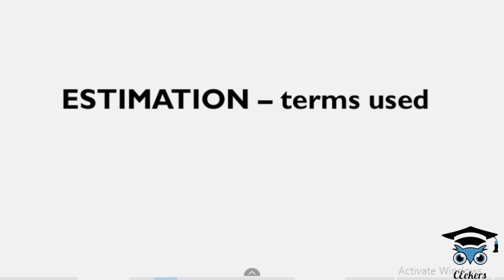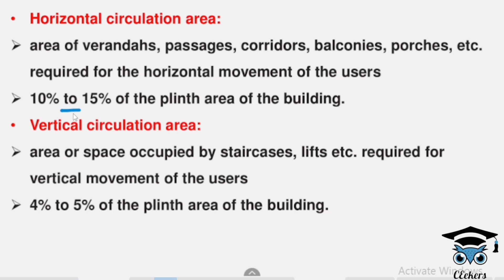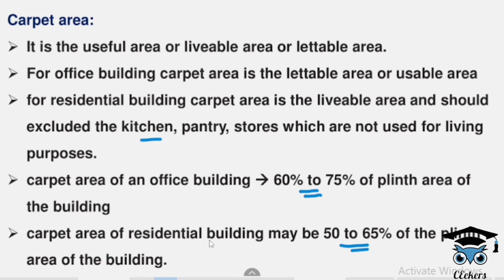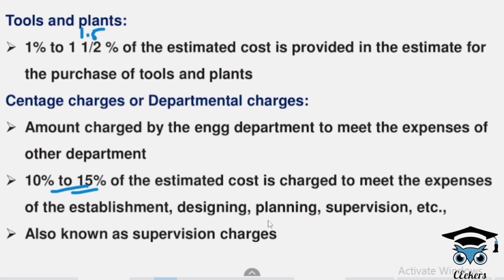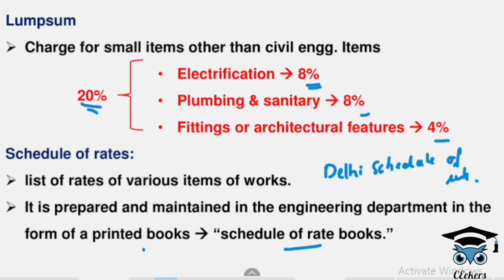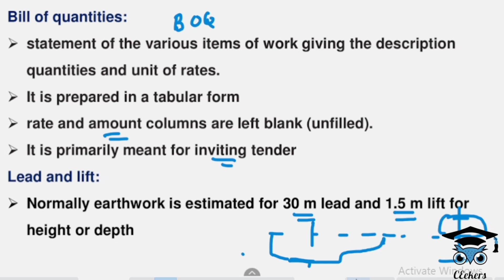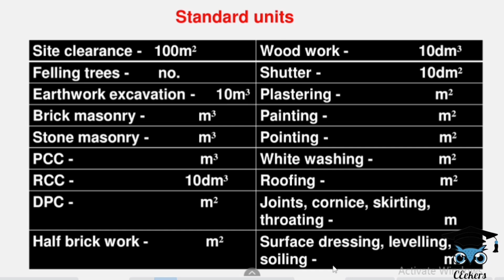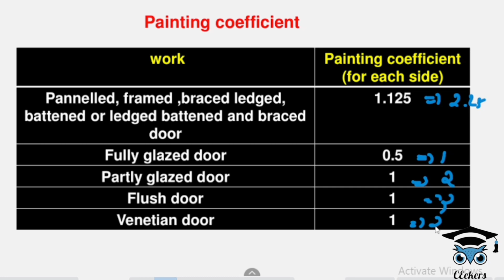ESTIMATION//PWD//IRRIGATION//THIRD GRADE OVERSEER